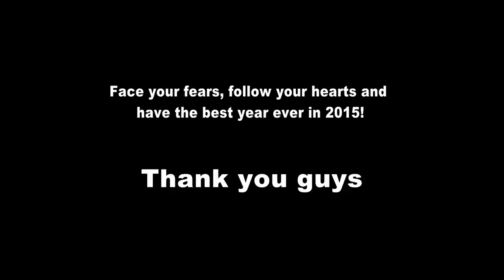Danube Budapest Winter Paddling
The last freezing day on 2014. Paddling on Danube at Budapest with crazy friends. Happy new year :)